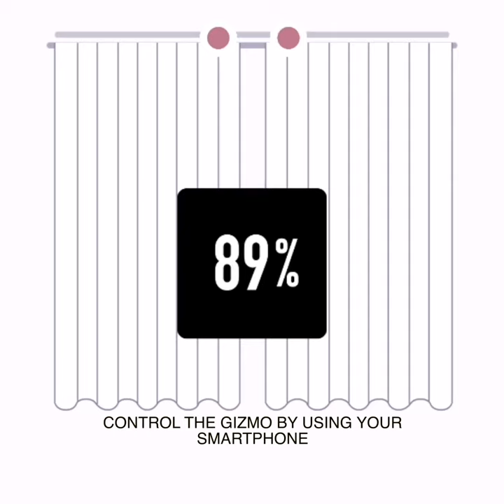Tito Gizmo - New Gizmo - Qortina - Roller Blinds Controller